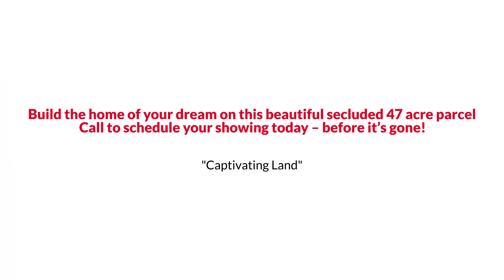13165 SW County Road 3150, Purdon, TX 76679 EmpowerHome Team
Build the home of your dream on this beautiful secluded 47 acre parcel. Whether you simply want to get away from the hustle and bustle of the city or you’re ready to get off the grid, this property is perfect for you! This land parcel is tucked away nicely just 3 miles to State Hwy 31, and conveniently located just 10 miles to the east of Navarro Mills Lake, Dawson to the south, and Corsicana area just 15 miles to the northeast.  Enjoy an abundance of wildlife, including deer, hogs & bobcats, 2 ponds, with tons of fruit trees including apple, pear and plum that could easily be cleared for your homesite. Manufactured home and 2 storage sheds convey. Competitively priced, this is a great opportunity to own acres and plan the home of your dreams. *Aerial property lines are an estimate and to be verified by buyer. Call to schedule your showing today – before it’s gone!